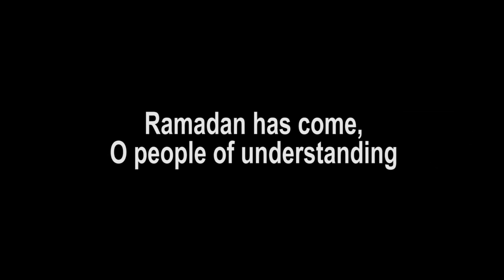Ramadan Poem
Roselands Mosque